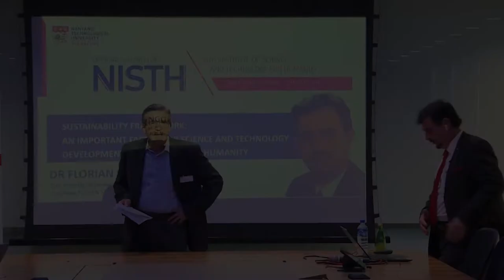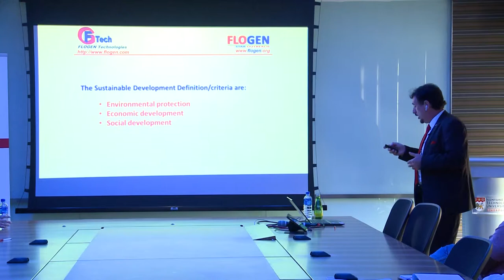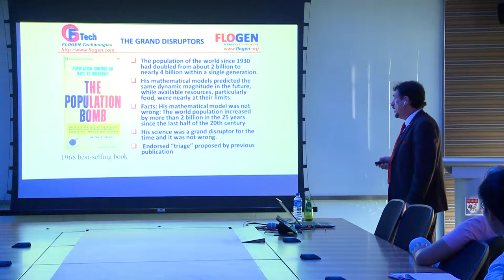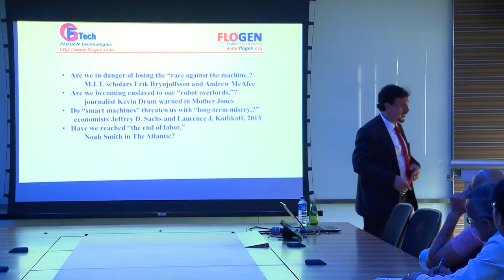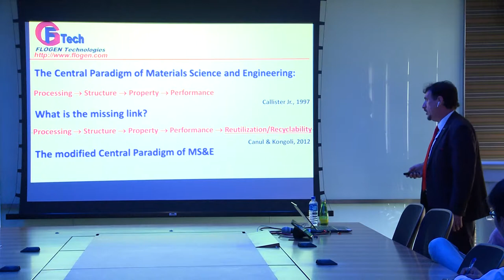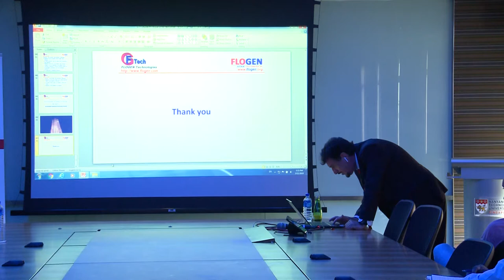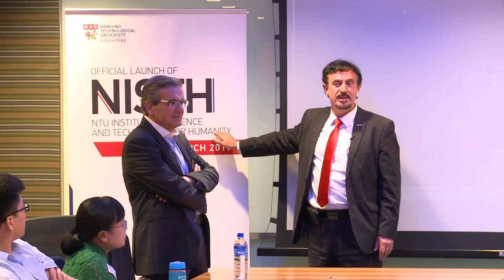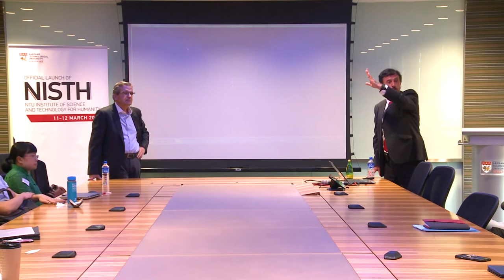An Important Factor for Science and Technology Development at the Service of Humanity by Dr Kongoli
NISTH Lectures, Talks and Workshops

The new sustainability framework developed by the author 3 years ago, clarified the confusion that existed in the definition of sustainability by making a clear distinction between criteria, actors and goals of sustainable development. This new framework and its novel graphical representation have already been used to interpret the author’s own modified central paradigm of materials science and engineering along with its new recyclability / reutilisation dimension and also analyse recycling versus waste, linearity versus circularity and automation versus manual work with their own advantages and disadvantages.

In this lecture, Dr Kongoli explored this sustainability framework along with its 3 pillars of science/technology, governance & management and education and civil society is shown to be an important factor for science and technology development at the service of humanity.

Dr. Florian Kongoli (BSc, MSc, PhD) is CEO of FLOGEN Technologies Inc., in USA and Canada and Chairman of FLOGEN STAR OUTREACH
He has about 20 years of rich scientific and technology experience through numerous invited engagements in all continents. He has worked with more than 60 well-known chemical and metallurgical companies and several well-known universities around the world.
Dr. Kongoli is has published 40 books and about 120 scientific articles in the last 5 years and has delivered in numerous countries about 200 plenary, keynote and invited presentations as well as articles, technical reports and research presentations. He has served in many leadership positions in national and international organizations.

Organised by:
NTU Institute of Science and Technology for Humanity